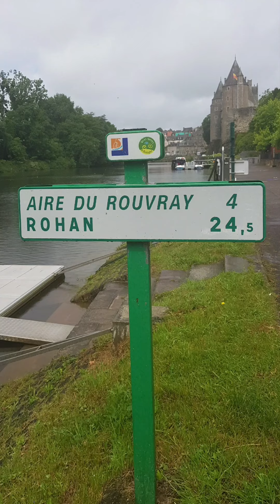PereLeNoir découvre le Repaire...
Participez à la chasse aux "Trésors du Canal",
et venez nous rencontrer au"Repaire" !
Retrouvez les 6 indices éparpillés par PereLeNoir sur le canaldenantesabrest entre guerledan et redon, en passant par pontivy,gueltas,josselin malestroit ilesauxpies, redon.. une aventure fluvestre a mener en bateau en radeau, à chevaux ou même à vélo...